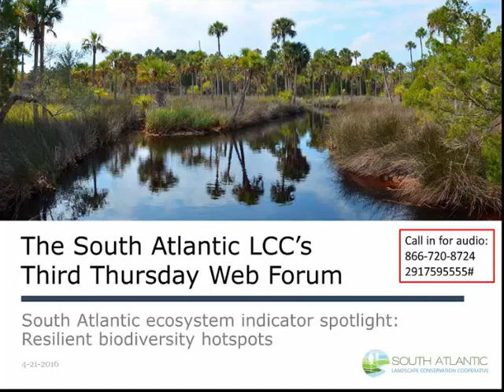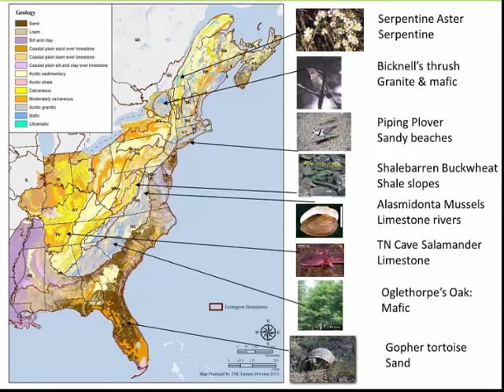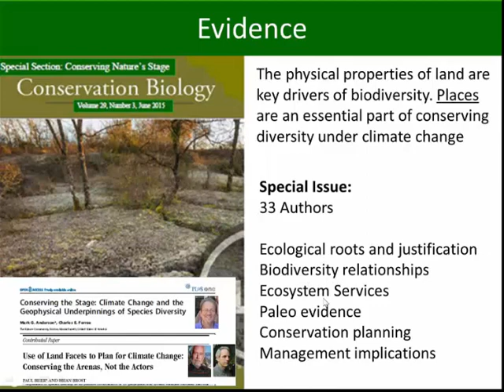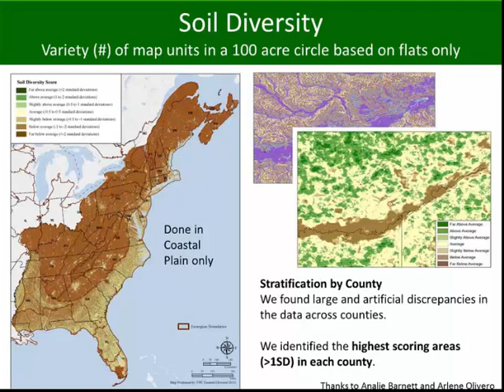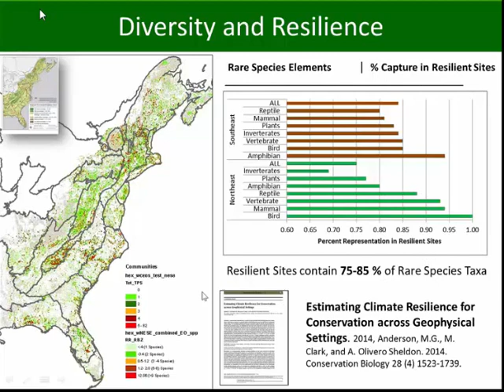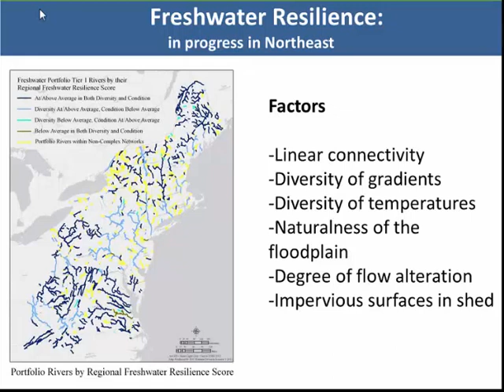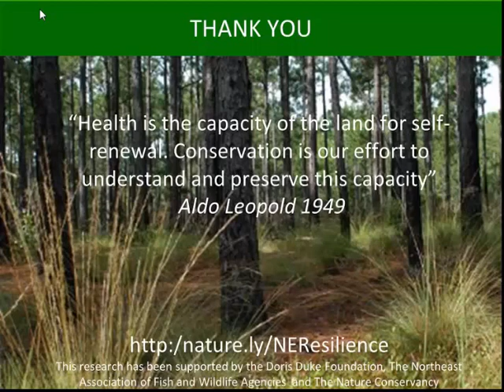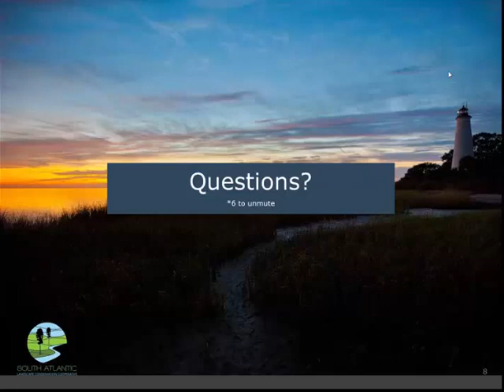Third Thursday Web Forum: Resilient biodiversity hotspots (4-21-16)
Recording of the April 21st, 2016 South Atlantic LCC Third Thursday Web Forum. This month's topic is "South Atlantic ecosystem indicator spotlight: Resilient biodiversity hotspots" with Dr. Mark Anderson, The Nature conservancy.